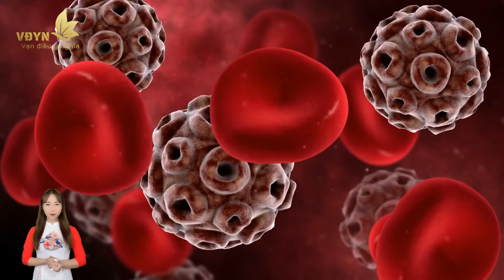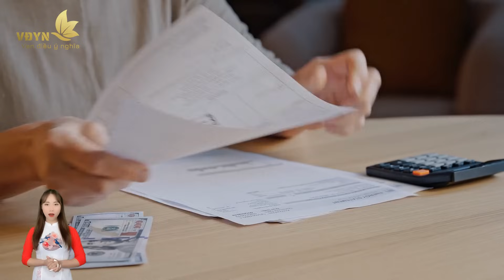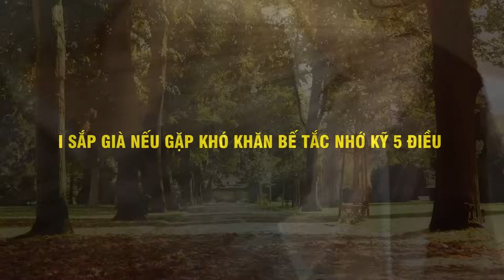VỀ GIÀ, Biết 4 Điều Này CUỐI ĐỜI Sung Sướng - Vạn Điều Ý Nghĩa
Nội dung: VỀ GIÀ, Biết 4 Điều Này CUỐI ĐỜI Sung Sướng - Vạn Điều Ý Nghĩa